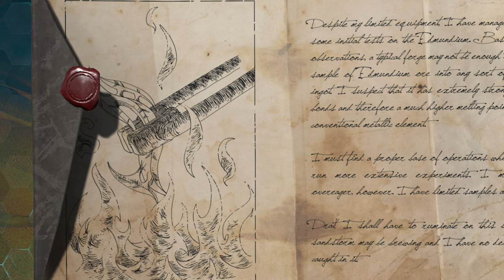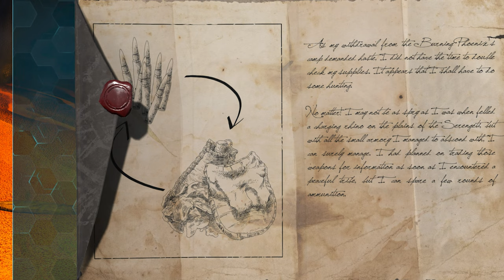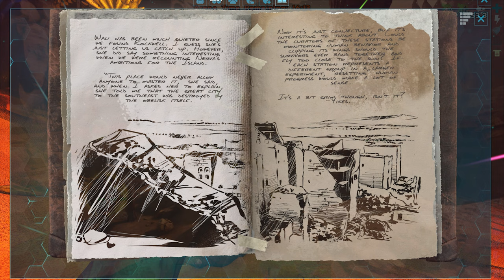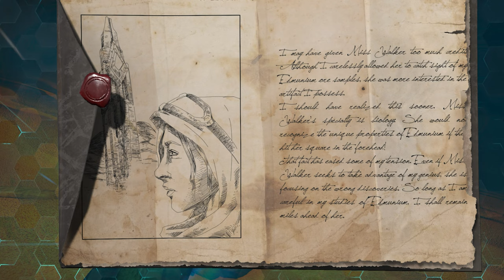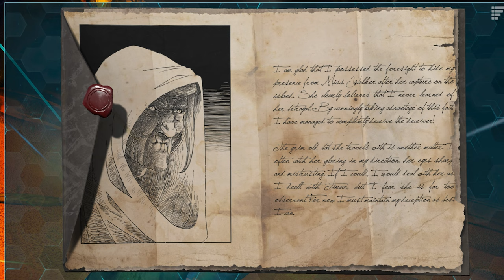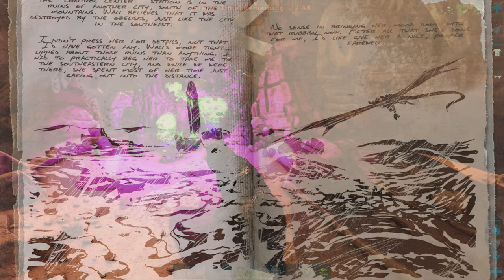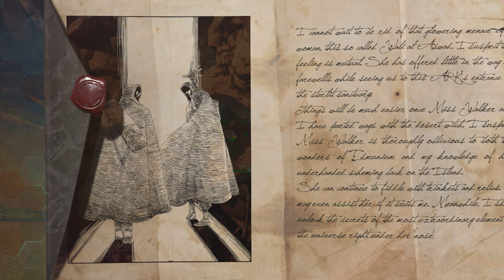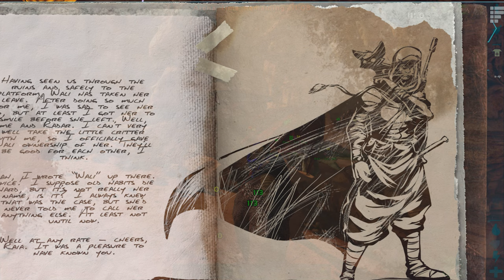Regarding Miss Walker And Sir Edmond (Scorched Earth Notes)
The new content added to scorched earth has both an assention and members of the cast bringing ark to life with the explorer note updates. The final notes are in cronilogiacl order from rockwell and halana to explane how they left the dessrt.

All other music used was from epidemic sounds.